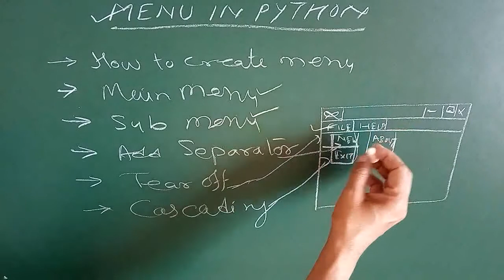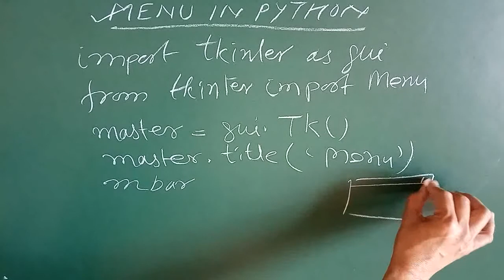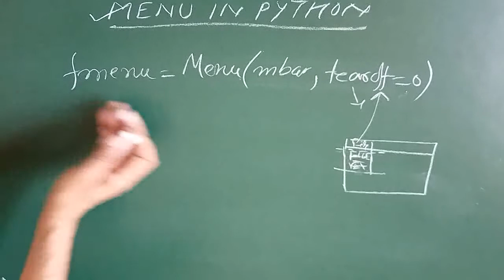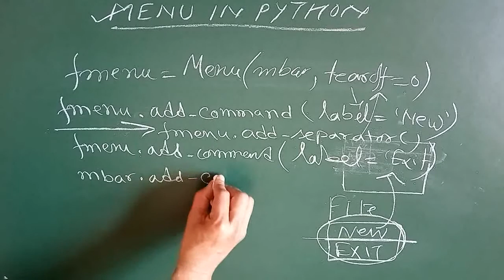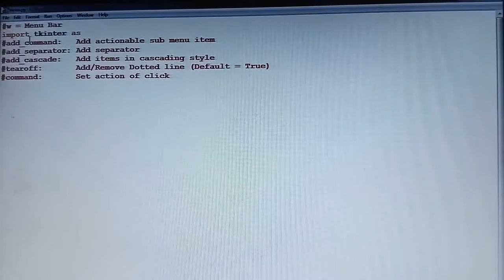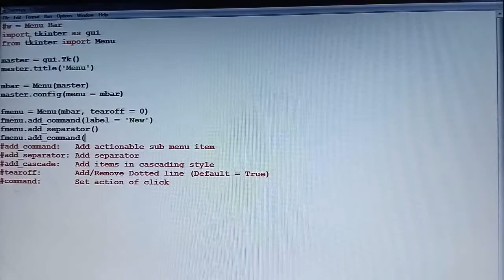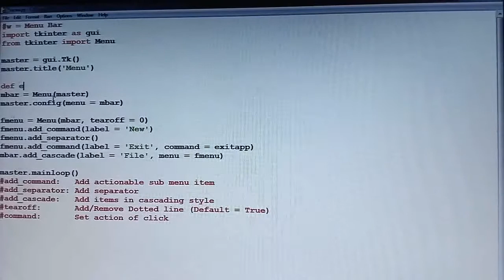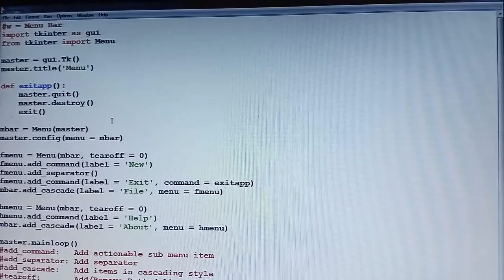Python GUI Programming Tutorial in Hindi #9 | tkinter & Menu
In this Python tutorial learn about the tkinter module of Python. The tutorial cover the menu widget,  how to create  Menu in Python?